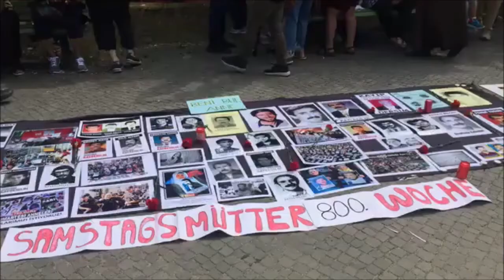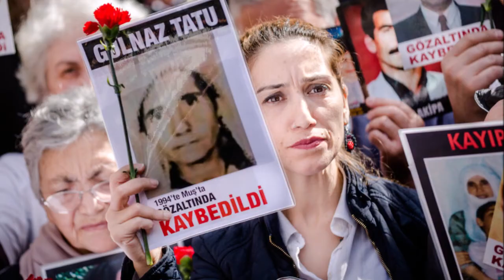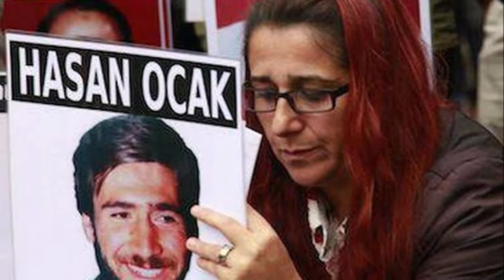Hefteyê 800îne de Mayê Semeyî / Wusênê Gestemerde